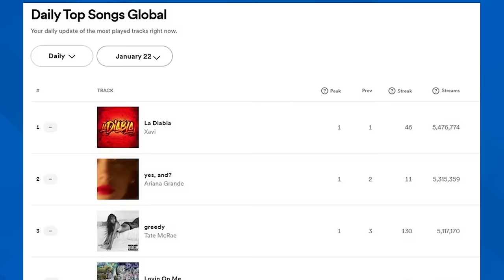Él es Xavi, nuevo rey de los corridos tumbados que desbancó a Peso Pluma en Spotify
Xavi, un nuevo cantante de regional que amenaza con quitarle la corona a Peso Pluma como el rey de los corridos tumbados